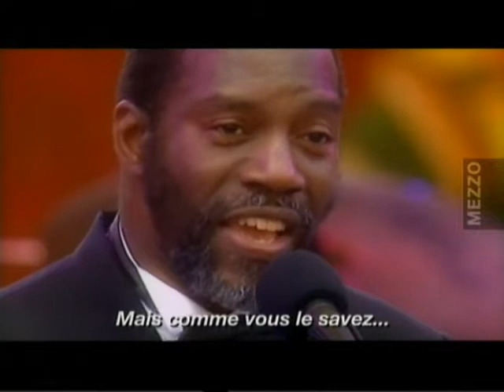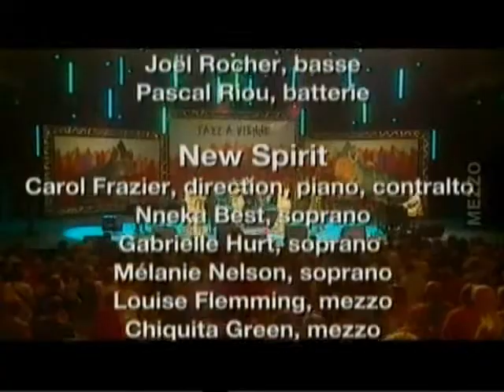Gospel Night au Festival Jazz a Vienne 2006 (The Golden Gate Quartet, New Spirit)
Mezzo. Jazz a Vienne.

00:10 The Golden Gate Quartet
1. Soon will be done
2. Shadrack
3. Run on
4. Riverside
5.Hammering
6. Joshua
7. Sit down servant
8. My pay.

28:15 New Spirit
1. Every time i feel the spirit
2. Joshua fit the battle of Jericho
3. Oh what a beautiful city
4. Dance
5. Oh happy day.